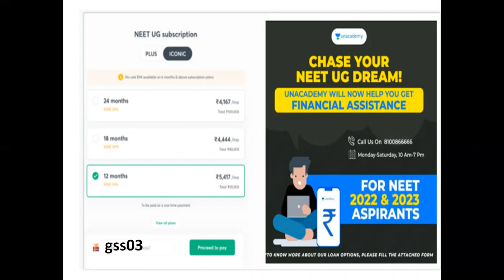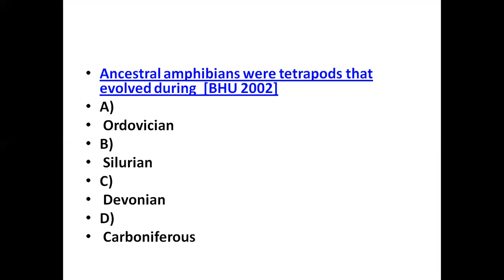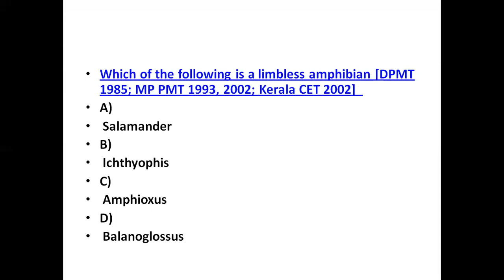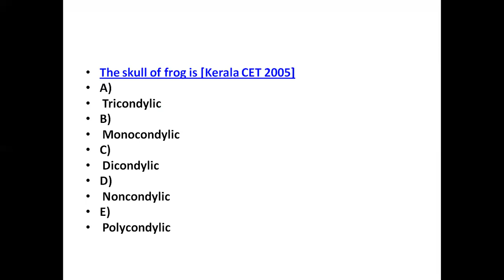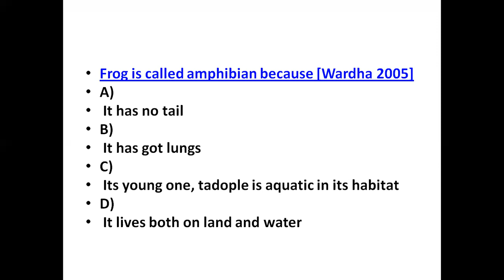questions on amphibians